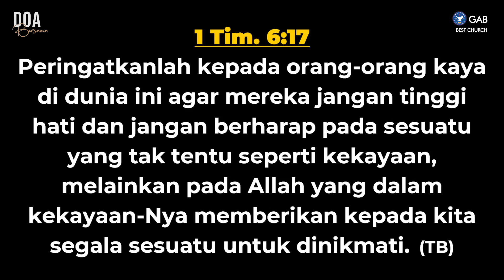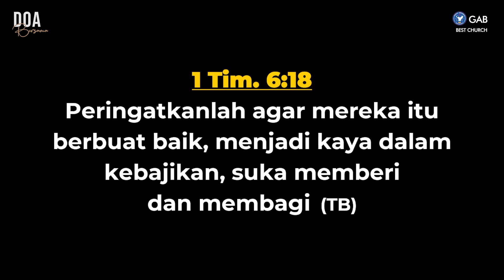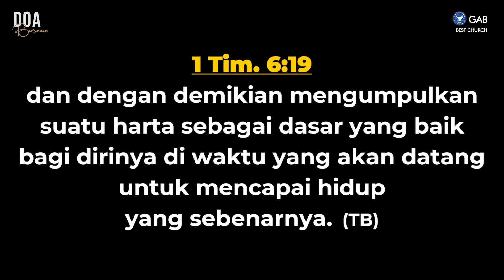Doa Malam | Jemaat Online Gereja BEST | Ps. Fengky Maukar | Menggunakan Kekayaan Dengan Bijaksana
Jumat, 02 Desember 2022, Pukul 20.30 WIB
Tema : Menggunakan Kekayaan Dengan Bijaksana

Jadwal Doa Pagi & Doa Malam Jemaat Online Gereja BEST:
Senin - Jumat : Doa Pagi ► Pkl. 04.30 WIB
Senin, Rabu, Jumat, Sabtu : Doa Malam ► Pkl. 20.30 WIB